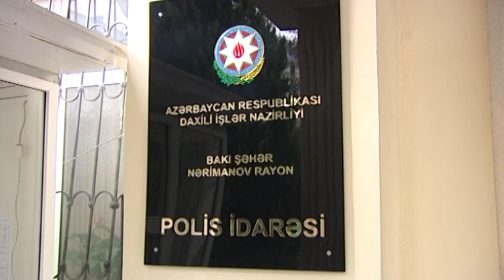Nərimanov rayonunda 4 kiloqrama yaxın heroini satmaq istəyən şəxs saxlanılıb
Nərimanov Rayon Polis İdarəsinin Cinayət Axtarış Şöbəsinin əməkdaşları narkotiklərin qanunsuz dövriyyəsinə qarşı daha bir uğurlu əməliyyat tədbiri keçirib.
Belə ki, daxil olmuş məlumat əsasında həyata keçirilən əməliyyat zamanı narkotik vasitələrin alışı və satışı ilə məşğul olmaqda şübhəli bilinən vətəndaş Tural Məcidov saxlanılıb. Şəxsi axtarış zamanı ondan ümumi çəkisi 3 kiloqram 835 qram olan narkotik vasitə heroin aşkar edilib.
Araşdırma zamanı müəyyən olunub ki, T.Məcidov şəxsiyyəti istintaqa məlum olmayan xarici ölkələrdən birinin vətəndaşı ilə sosial şəbəkələrdə əlaqə yaradaraq narkotik vasitələrin Bakı şəhərinə gətirilməsinə köməklik edib.  Saxlanılan şəxs həmin xarici ölkə vətəndaşının tapşırığı ilə narkotik maddələri paytaxtın müxtəlif yerlərinə qoymaqla  ayrı-ayrı şəxslərə çatdırılmasını təşkil etməli imiş. T.Məcidov ifadəsində narkotik vasitələri satmaq məqsədi ilə əldə etdiyini etiraf edib.
Qeyd edilən faktla bağlı saxlanılan şəxs barəsində Nərimanov RPİ-nin İstintaq Şöbəsində Cinayət Məcəlləsinin müvafiq maddələri ilə cinayət işi başlanılıb. T.Məcidov tutularaq istintaqa cəlb olunub, araşdırmalar  davam etdirilir.